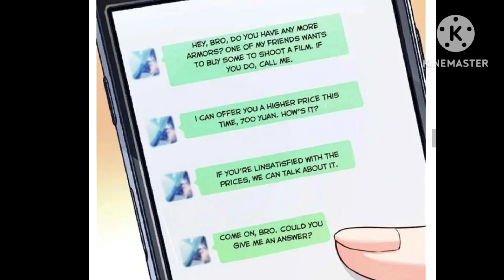Release That Witch (2023) Episode 222 || Explained in Hindi